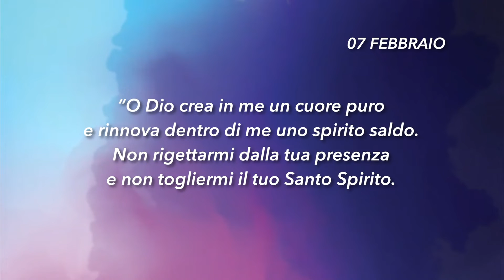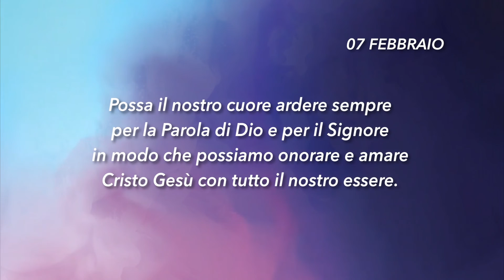Meditazione Calendario "Parole di Vita" del 07 Febbraio 2019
Il mio cuore ardeva dentro di me; mentre meditavo, un fuoco s’è acceso; allora la mia lingua ha parlato
(Salmo 39:3)

UN CUORE ARDENTE